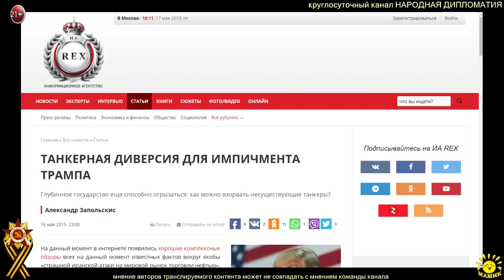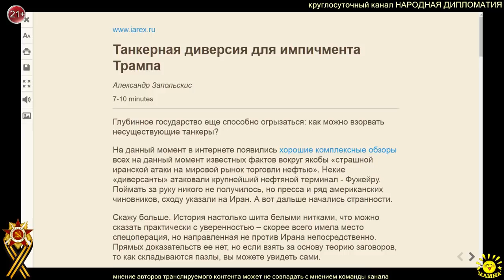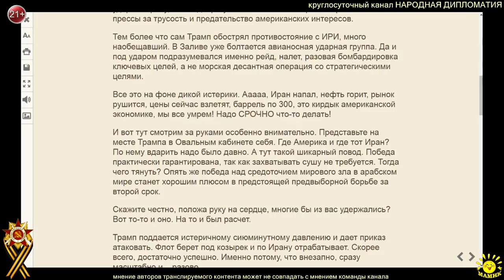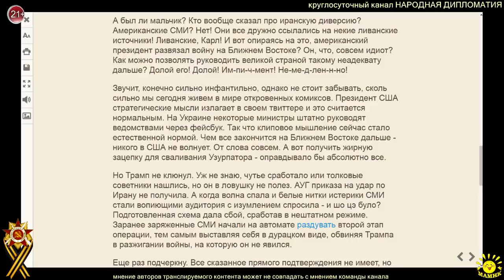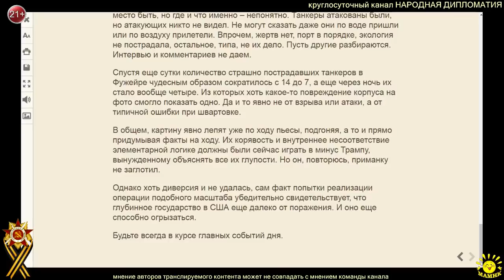А. Запольскис. ТАНКЕРНАЯ ДИВЕРСИЯ ДЛЯ ИМПИЧМЕНТА ТРАМПА